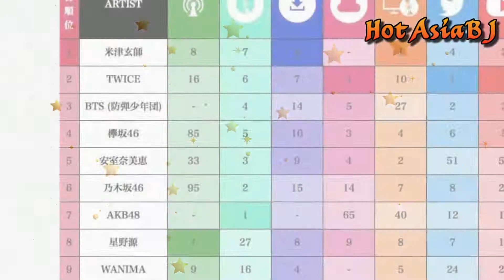20180608 Billboard Japan’s 2018 : BTS And TWICE top 10 weekly jpop ranking chart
20180608 Billboard Japan’s 2018 : BTS And TWICE top 10 weekly jpop ranking chart and Hot 100 Mid-Year Charts

[EP 5] Why Not The Dancer : Eunhyuk, Lee Gikwang, and Jisung met up with American R&B singer Gallant

[Cross the line]  20180608 선을 넘는 녀석들 - SHINee MINHO, It shines! By His Fans’ Warm Welcome